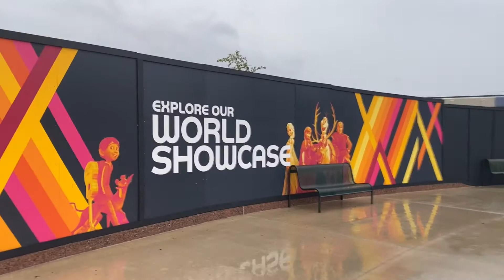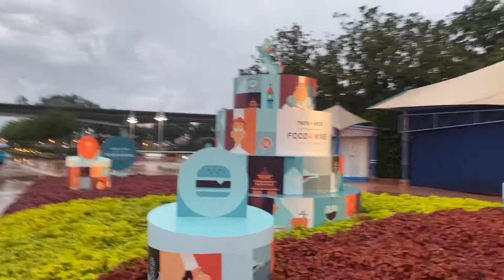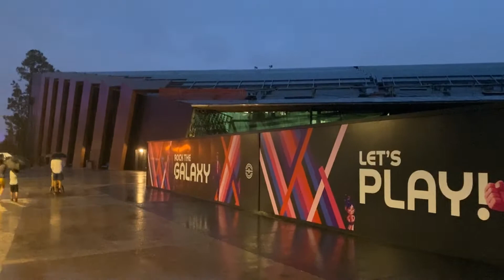Epcot in the Rain at Walt Disney World on Saturday August 22 2020, Tour World Showcase, Future World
Walk around Epcot at Walt Disney World on Saturday August 22 2020, World Showcase, Future World, Morocco, & More